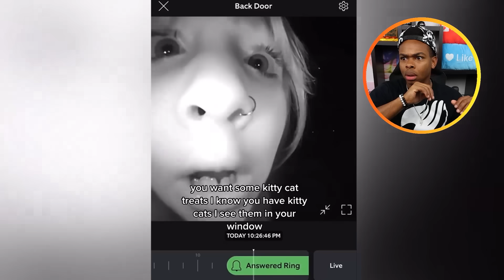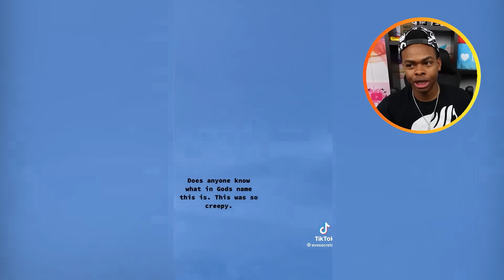Woman's Son Cant Stop Growing At Night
Her Son Can't Stop Growing at Night... the CREEPIEST & weirdest video I've seen in a long time. It's basically a Creepypasta story in real life...